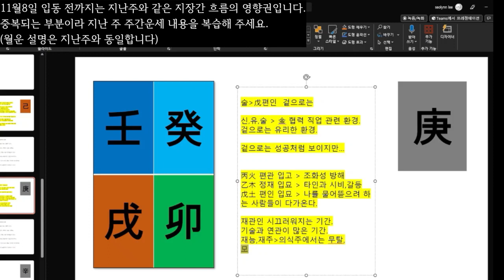☯️2023년10월30일-11월05일 경금